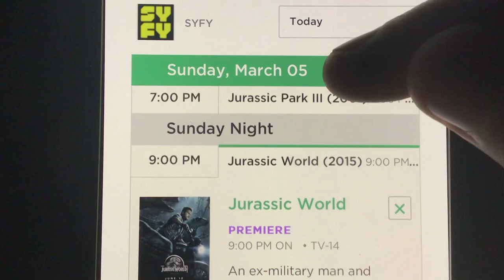“One Jurassic Sunday” - SYFY’s Jurassic Park Marathon Leads to “Jurassic World”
And yes, we also have the legitimate (I think) cable return of the original JP trilogy as well.